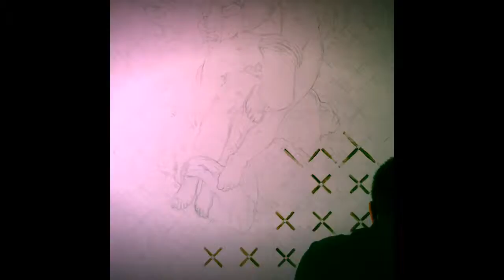“Ascension” 40”x60” Oil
9 of 10 in the Geometric series